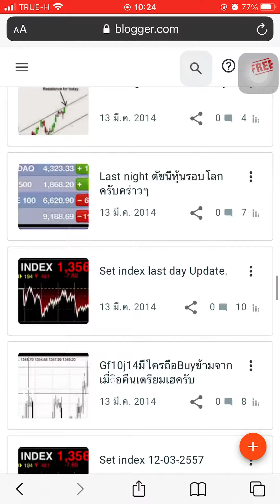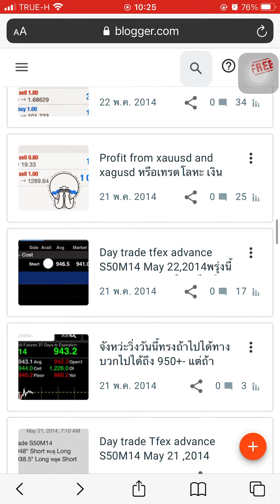บล็อคผมเองครับ ทำมา 7 ปี นานๆ อัพเดท เอาไว้บันทึกการเทรด เส้นทางด้านลงทุน 2 June BE 2564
หลายคนคิดว่าผมออกจากการทำมาร์หุ้น คือ โดนไล่ออก ไม่ใช่ครับรายได้ผมเฉลี่ย 25,000-140,000บาท แต่ผมเขียนใบลาออกเอง ไปเช็ค HR ได้ครับว่าผลงานการทำงานผมเป็นยังไงบ้าง แต่ที่ลาออก คือ วางแผนไว้ตั้งแต่ก่อนทำงานแล้วว่ามาเอาความรู้ ไม่ใช่หาเงินครับ มาเอาประสบการณ์ และถ้ารายได้เกิน เงินเดือนเสถียรก็ต้องออก ไม่ได้โดนไล่ออกนะครับ คิดผิด คิดซะใหม่